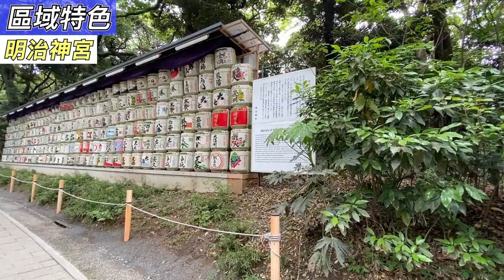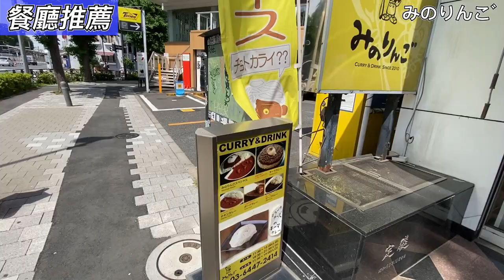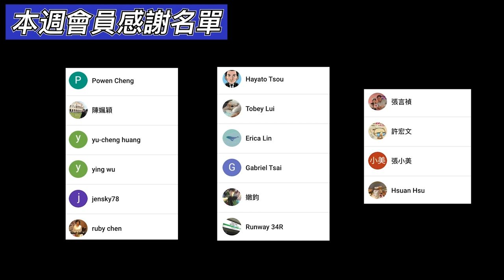東京區域簡介【原宿＆表參道】｜明治神宮、竹下通、表參道精品｜東京自由行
【東京區域簡介｜原宿＆表參道】
本集要來介紹的也是東京的重點觀光區域「原宿＆表參道」，希望讓大家未來在搜尋資料的時候，可以有更多分別的小集數可以利用，是我們做這系列的出發點